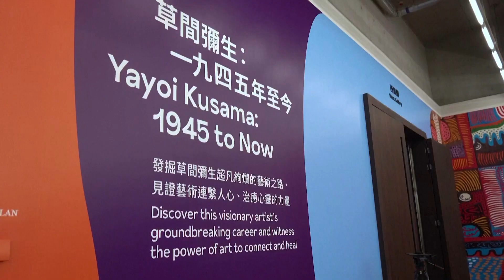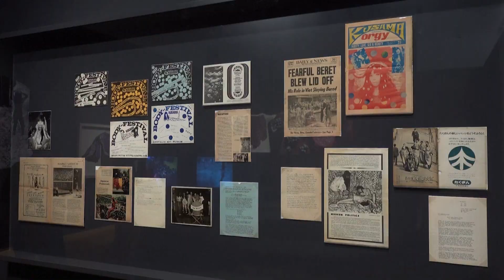Largest Yayoi Kusama retrospective at Hong Kong's M+ museum | ARSCRONICA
"Yayoi Kusama: 1945 to Now," the largest retrospective exhibition of the contemporary Japanese artist Yayoi Kusama outside of Japan from November 12 2022 to May 14 2023.

More than 200 of Yayoi Kusama’s paintings, drawings, sculptures, installations, and archive materials were on display.

"Yayoi Kusama: 1945 to Now” narrates the story of the artist’s life, from the earliest drawings she made as a teenager during World War II to her most recent immersive pieces.

The large-scale exhibition examines Kusama’s practice as it developed in Japan, the United States, Europe and beyond through six different themes: Infinity, Accumulation, Radical Connectivity, Biocosmic, Death, and Force of Life.

Hong Kong residents said they were excited at the opportunity of seeing Kusama’s famous polka-dotted giant pumpkins in person.

“It's interesting to see the pumpkin's shape distorted and different from what we see in reality,” Rita Wong, 20, told Reuters. (Reuters)

ARSCRONICA.COM